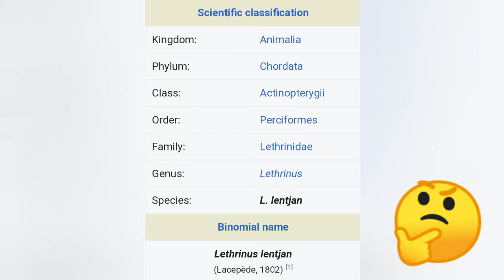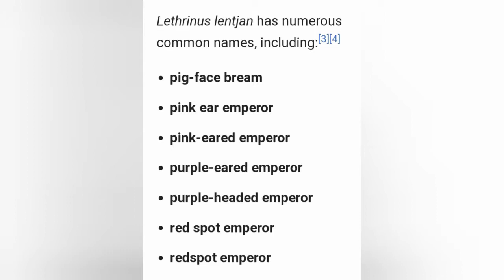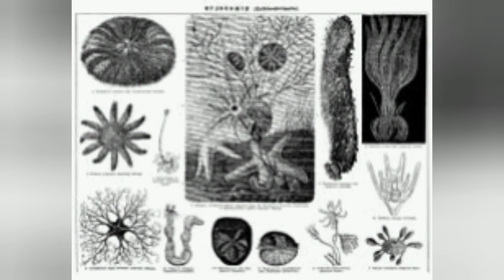Ano nga ba Ang LETHRINUS LENTJAN o mas kilala sa tawag na KANUPING, KATAMBAK O KILAWAN??🤔